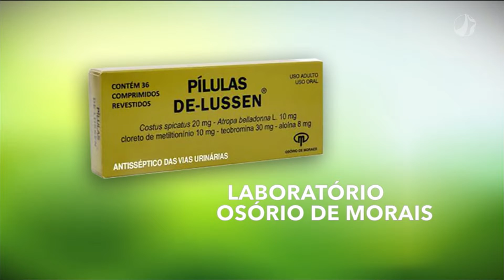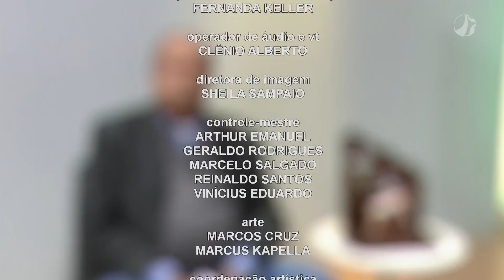Agora é com Acir Antão | 19/05/2022